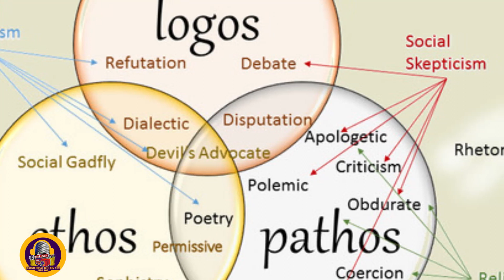Ethos , Pathos , Logos. Nou dwe konprann konsèp sa yo.